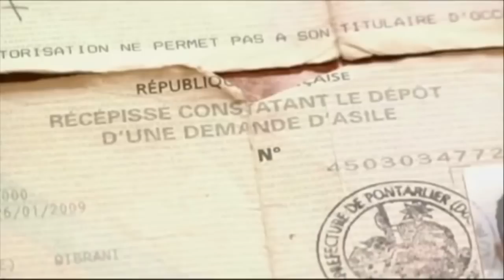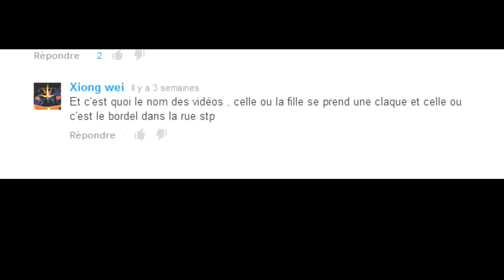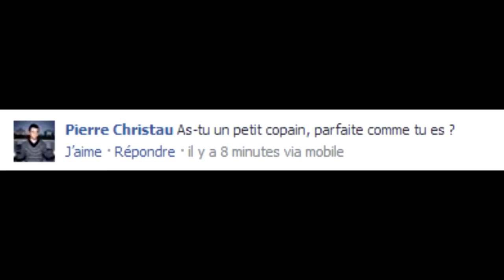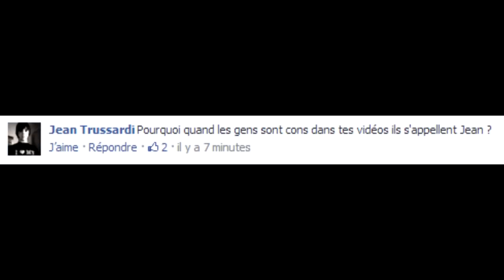Un moment gentle avec VALEK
Reupload de la vidéo de Valek
Je n'en suis pas l'auteur (sans blague) mais j'adore ce qu'il/elle fait